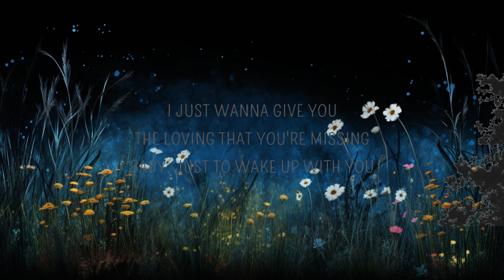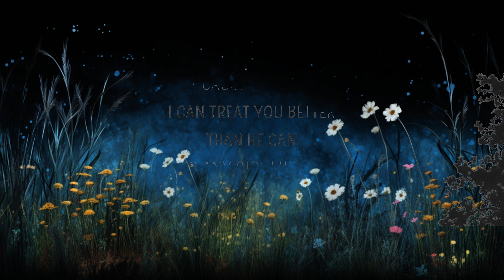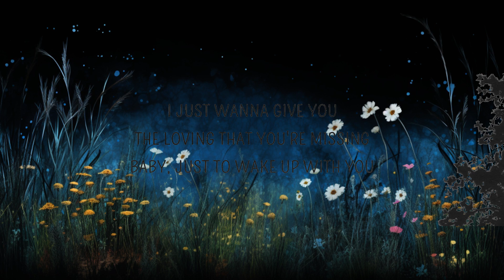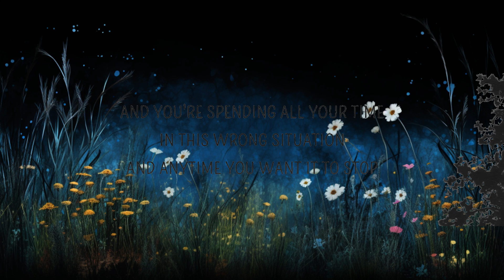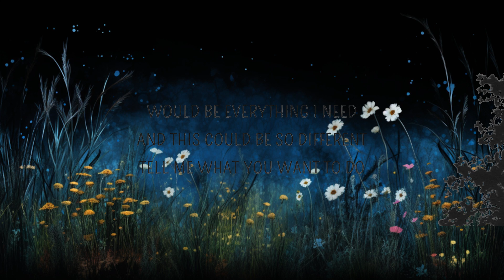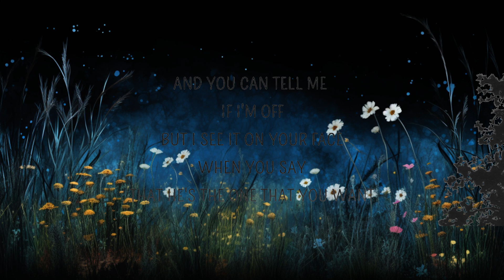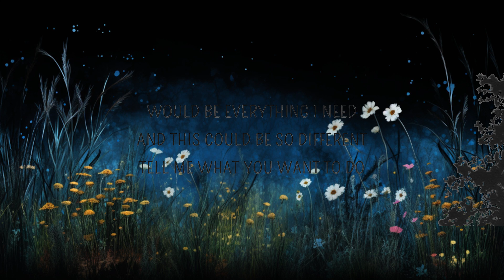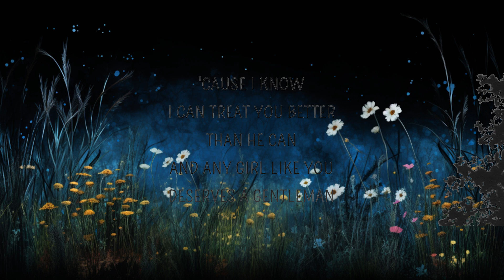Shawn Mendes - Treat You Better (Lyrics) | Lyrics World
Treat You Better by Shawn Mendes with lyrics.

Treat You Better Lyrics
[Verse 1]